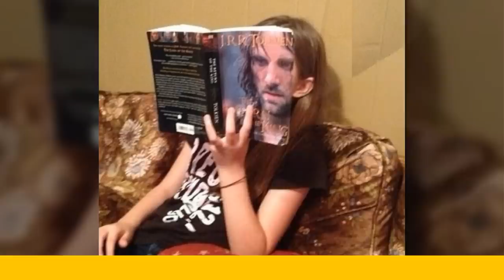Photos That Are So Perfectly Timed They’re Hard To Believe